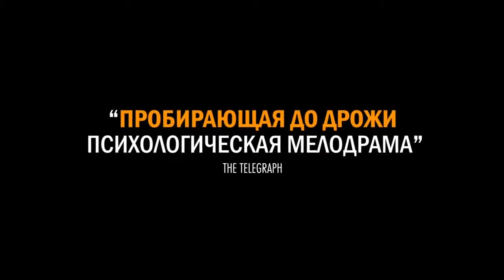ТРЕЙЛЕР (РУС.) "ГОЛОДНЫЕ СЕРДЦА" 2018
Итальянка Мина (Альба Рорвакер) и американец Джуд (Адам Драйвер) встретились не при самых удачных обстоятельствах, однако быстро воспылали чувством друг к другу. Однако вскоре, Мина сообщает своему бойфренду, что собирается вернуться домой в Италию. Не желая расставаться с ней, Джуд решает нарушить запрет и не использовать контрацептивы во время секса. Вскоре девушка беременеет и решает придерживаться традиционной медицины, вопреки советам профессиональных врачей. Джуд старается поддержать возлюбленную, но вскоре это становится все сложнее.